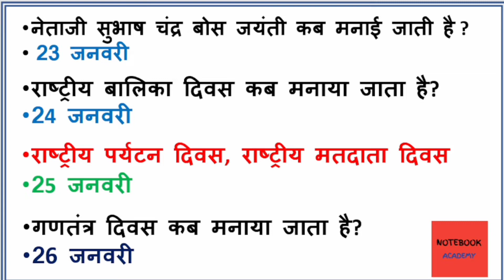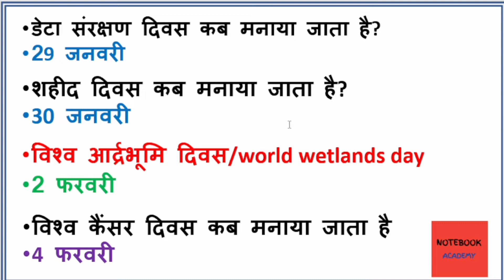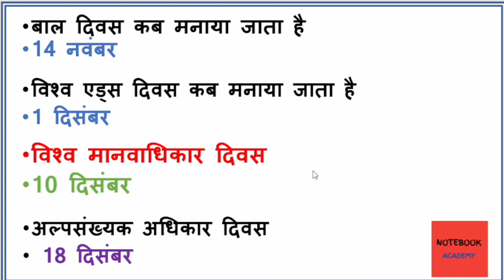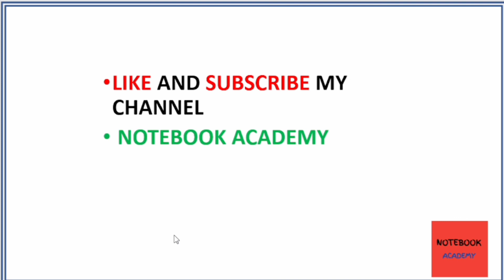🔥रेलवे ग्रुप डी 2022||महत्वपूर्ण दिवस ||railway group d important days question @notebook academy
AK hi video me sab question cover. very important for every exam. her shift me AK question yahi se.